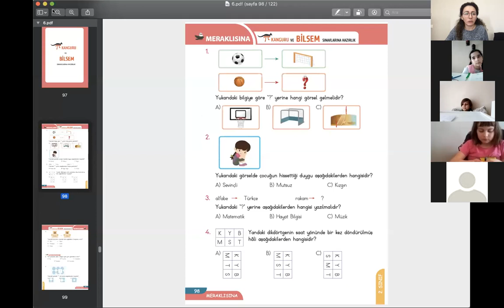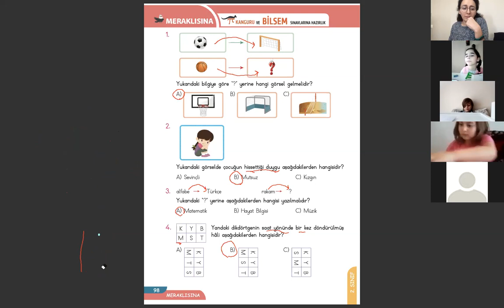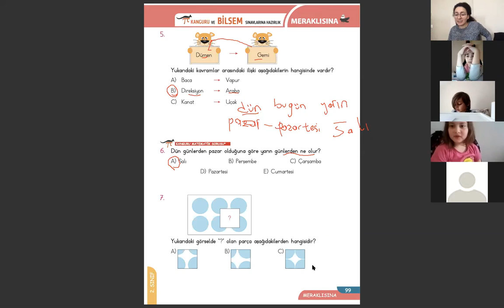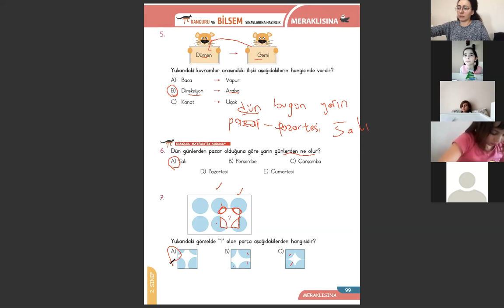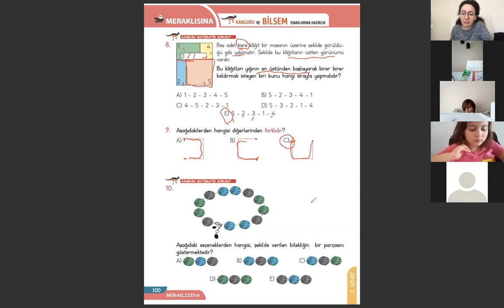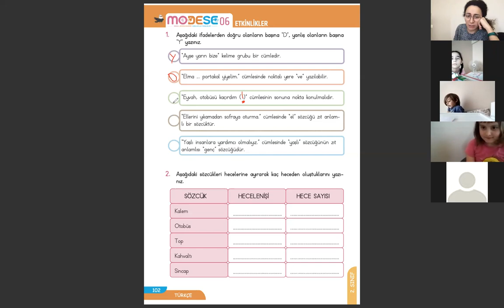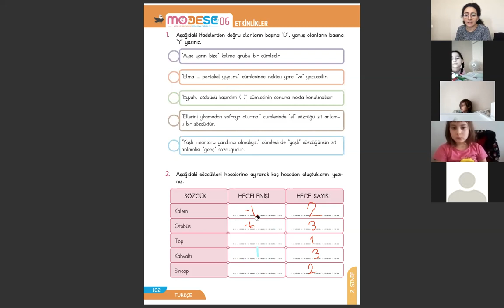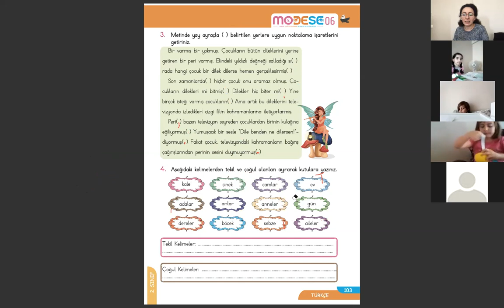2. SINIF GENEL TEKRAR (13 NİSAN)